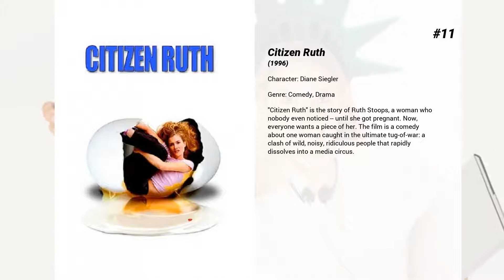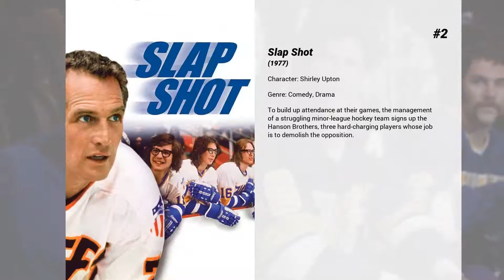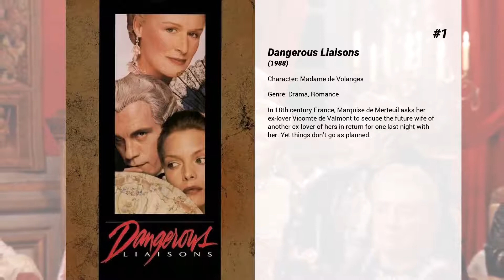Best Swoosie Kurtz movies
Welcome to... Best Swoosie Kurtz movies! In our channel you will find hundreds of TOPS and rankings of the best films of all genres, actors and nationalities.

Best Swoosie Kurtz movies presents...

15. Wildcats
Molly is a high school track coach who knows just as much about football as anyone else on the planet. When a football coach's position becomes vacant, she applies for the job, despite snickers from fellow staff members and her former husband.

14. The Rules of Attraction
The incredibly spoiled and overprivileged students of Camden College are a backdrop for an unusual love triangle between a drug dealer, a virgin and a bisexual classmate.

13. Stanley & Iris
An illiterate cook at a company cafeteria tries for the attention of a newly widowed woman. As they get to know one another, she discovers his inability to read. When he is fired, she takes on trying to teach him to read in her kitchen each night.

12. Overboard
A spoiled, wealthy yacht owner is thrown overboard and becomes the target of revenge from his mistreated employee.

11. Citizen Ruth
"Citizen Ruth" is the story of Ruth Stoops, a woman who nobody even noticed -- until she got pregnant. Now, everyone wants a piece of her. The film is a comedy about one woman caught in the ultimate tug-of-war: a clash of wild, noisy, ridiculous people that rapidly dissolves into a media circus.

10. Superman: Doomsday
When LexCorps accidentally unleash a murderous creature, Doomsday, Superman meets his greatest challenge as a champion. Based on the "The Death of Superman" storyline that appeared in DC Comics' publications in the 1990s

9. A Shock to the System
Madison Avenue executive Graham Marshall has paid his dues. A talented and devoted worker, he has suffered through mounting bills and a nagging wife with one thing to look forward to: a well-deserved promotion. But when the promotion is given to a loud-mouthed yuppie associate, Graham unleashes his rage on an overly aggressive panhandler, who he accidently kills by pushing him into the path of an oncoming subway train. He re-thinks his problems with an entirely new solution. First, he arranges an "accident" for his annoying wife. Then he creates another "mishap" for his boss. It seems like the world is once more Graham's oyster…but a missing cigarette lighter and a prying police detective may change all that.

8. Cruel Intentions
Slaking a thirst for dangerous games, Kathryn challenges her stepbrother, Sebastian, to deflower their headmaster's daughter before the summer ends. If he succeeds, the prize is the chance to bed Kathryn. But if he loses, Kathryn will claim his most prized possession.

7. Liar Liar
Fletcher Reede is a fast-talking attorney and habitual liar. When his son Max blows out the candles on his fifth birthday he has just one wish - that his dad will stop lying for 24 hours. When Max's wish comes true, Fletcher discovers that his mouth has suddenly become his biggest liability.

6. Reality Bites
A small circle of friends suffering from post-collegiate blues must confront the hard truth about life, love and the pursuit of gainful employment. As they struggle to map out survival guides for the future, the Gen-X quartet soon begins to realize that reality isn't all it's cracked up to be.

5. And the Band Played On
The story of the discovery of the AIDS epidemic and the political infighting of the scientific community hampering the early fight with it.

4. The World According to Garp
Based on the John Irving novel, this film chronicles the life of T S Garp, and his mother, Jenny. Whilst Garp sees himself as a "serious" writer, Jenny writes a feminist manifesto at an opportune time, and finds herself as a magnet for all manner of distressed women.

3. True Stories
A small but growing Texas town, filled with strange and musical characters, celebrates its sesquicentennial and converge on a local parade and talent show.

2. Slap Shot
To build up attendance at their games, the management of a struggling minor-league hockey team signs up the Hanson Brothers, three hard-charging players whose job is to demolish the opposition.

1. Dangerous Liaisons
In 18th century France, Marquise de Merteuil asks her ex-lover Vicomte de Valmont to seduce the future wife of another ex-lover of hers in return for one last night with her. Yet things don’t go as planned.